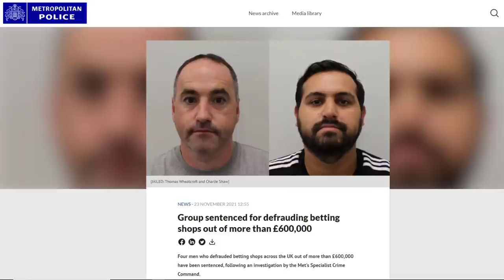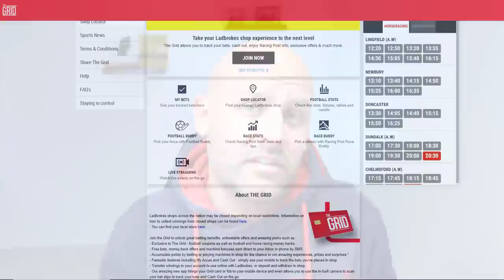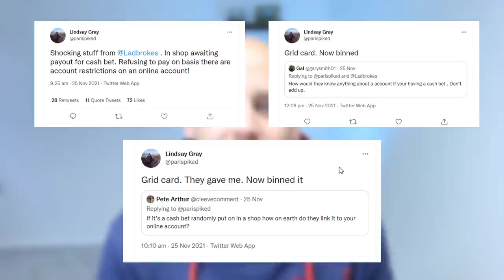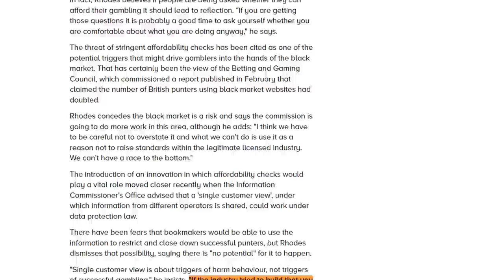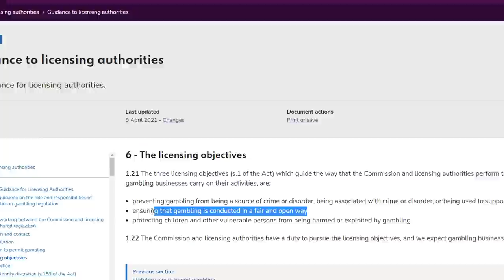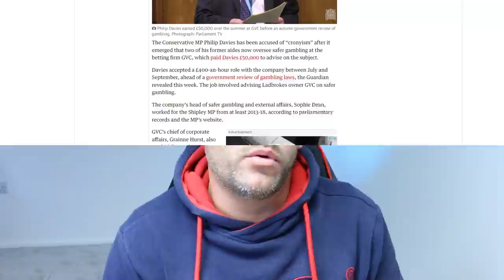The REAL Ladbrokes Life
See the truth about Ladbrokes and how their business functions. Everybody who considers using Ladbrokes should watch this video for a full understanding. Also, you may be interested in this upload about Skybet

You can see a good article about Ladbrokes stake limits

This video is about Ladbrokes and how they operate as a business.